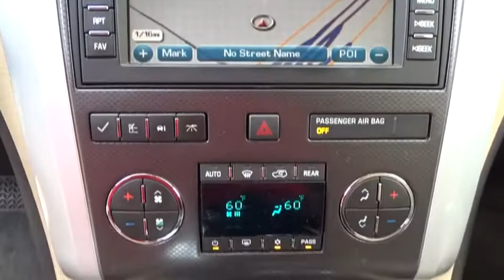2011 Chevrolet Traverse San Antonio, Austin, Houston, Boerne, Dallas, TX H171903A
2011 Chevrolet Traverse

Gunn Honda
14610 IH-10 W

Awards:* 2011 IIHS Top Safety Pick (built after 1/11) * 2011 KBB.com Top 10 Family Cars CARFAX One-Owner. Clean CARFAX. LTZ Odometer is 15602 miles below market average!